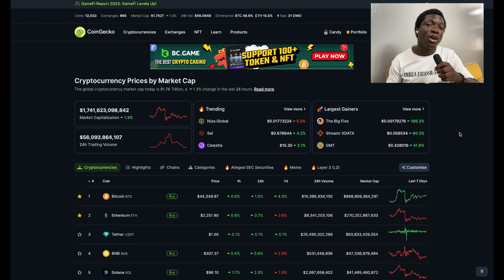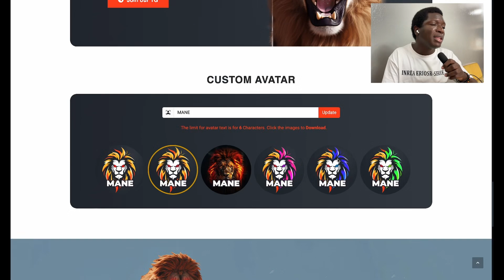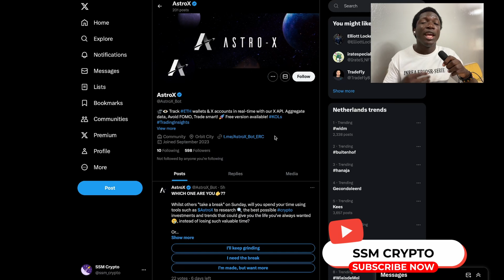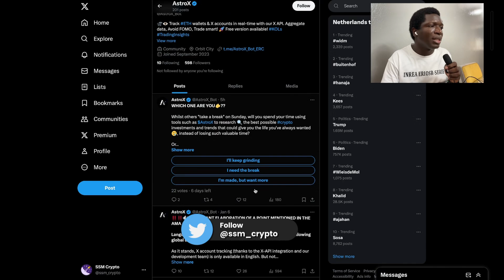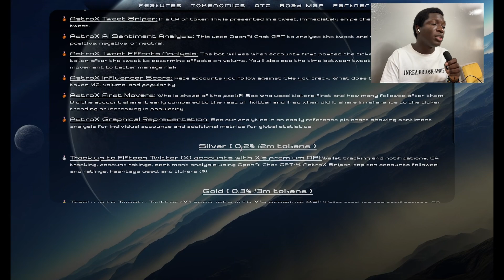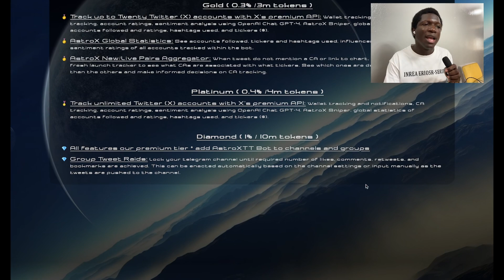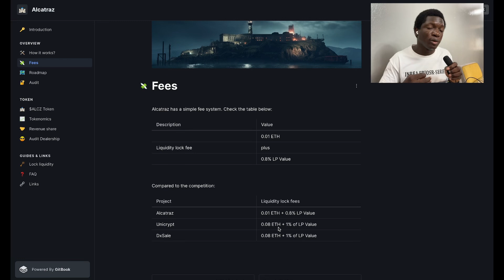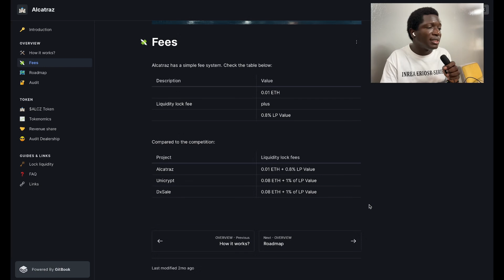3 Low Cap Gems that will Make INSTANT MILLIONAIRES!!! (DEGEN ALTCOINS)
Micro Low Cap ALTCOINS have, and are still making people rich in the crypto space. After going through many of them, here are 3 low cap gems that can do the same for you, and not just any low caps, but SUPER LOW CAP crypto gems, popularly known as degen coins
But fear not!
I have done my digging on these ones and they do look good

🪙Bitcoin (BTC):
bc1q6nfhgzk4zt4n5ach0zchsgf378nk7w37vdvrfw
🪙USDT/BUSD/BNB/ETH:
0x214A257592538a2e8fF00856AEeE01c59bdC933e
🪙Litecoin (LTC):
ltc1q36khudtfyyqv0yhq7gy8x996nd30kv5vvcvu7z
🪙Tron (XTZ):
TGjtxfkRfHHJ5UPVm2W2cz6q8FBadmUQvj
🪙Tezos (XTZ):
tz1f8HHopYakLTqGemiVbw3DmjD3pWiuyNk4
🪙Solana (SOL):
6hxhS9BGS9zinPy7uVXaVyDCYmjDfPZRzb2atbJ15xmE
🪙Cardano (ADA):
addr1qx5m2tcsgmpre9l4s645uge6fx35qnf7uzuhwj0lucqrru0nfdme7dmamc8uklhqhfvkex8ajazckkd0audrfx3r5sqsysurlg
🪙Monero (XMR):
431BLsCxVZbENATgzDXFVB8ynjr7qPaYrgKBLtjjEUJwSxMmyRV7NhWWQimFi4JiTDUwjkbAZt3YWY7ugtmyc5CxK7JSATB

0:00 Intro